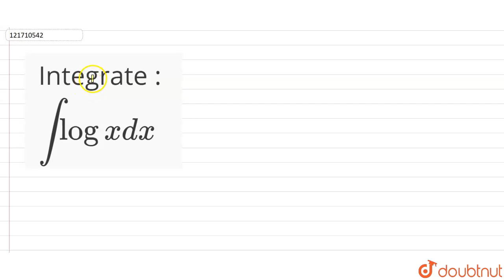Integrate : `int logx dx`